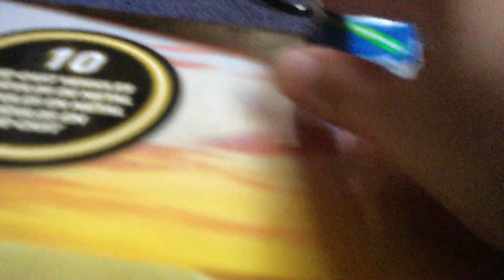Stock Car elimination series reboot episode 13: Night of the living Pegwarmers